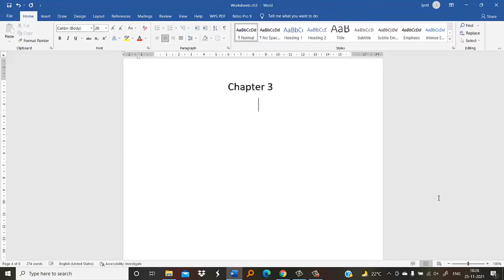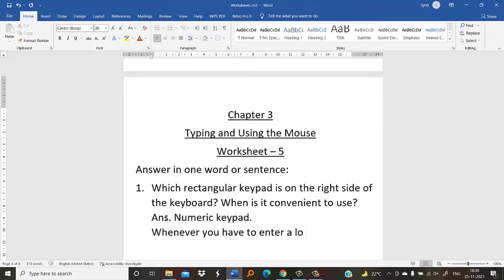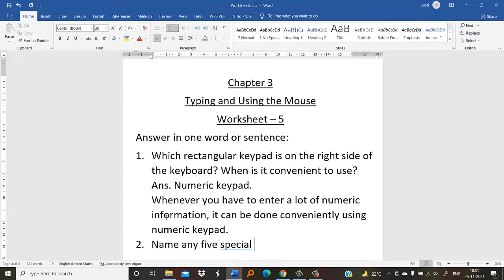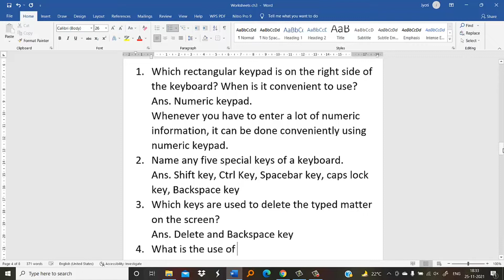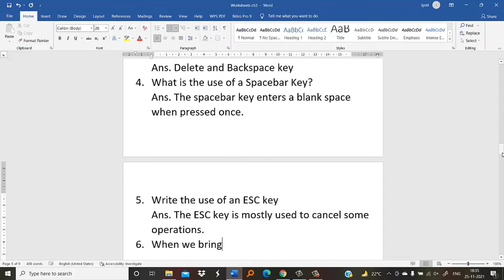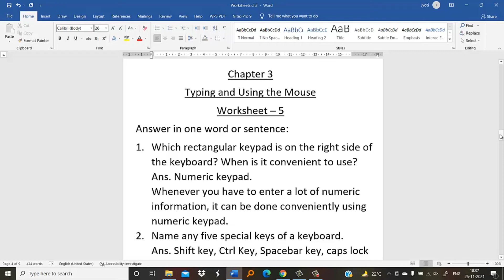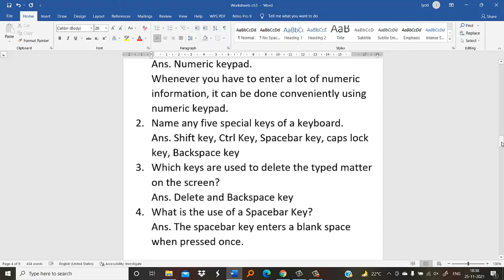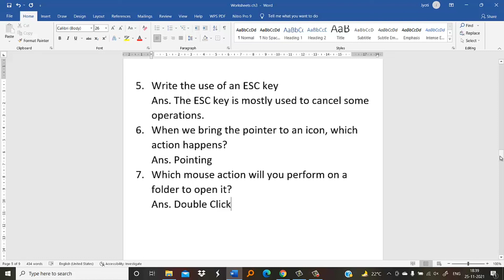Worksheet 5 || Chapter 3 || Class III (Typing and Using the Mouse)